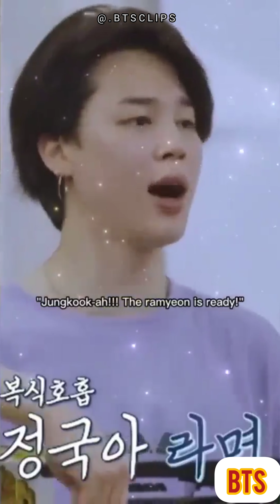BTS BOY'S Funny Moment's 😆🤭